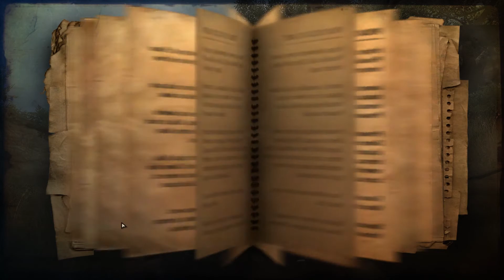Kan Play: Far Cry 2 (BLIND) - #12 "Far from accurate 🎯"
In this episode of Far Cry 2 we make our way to more underground locations! We also continue our mission from the previous episode.

WeKanGame's Social Media Links:

WeKanGame's Twitter!
WeKanGame's Instagram!
WeKanGame's Merch!